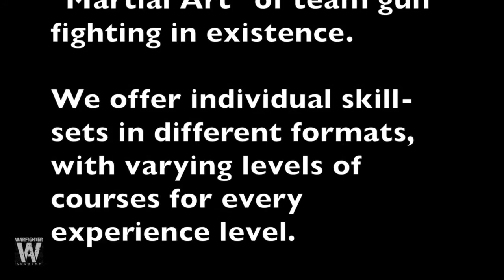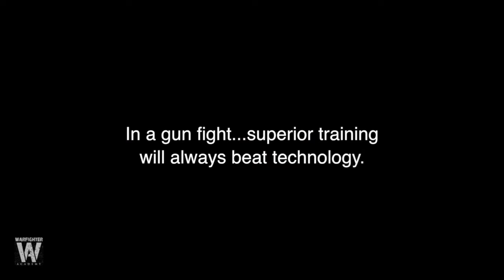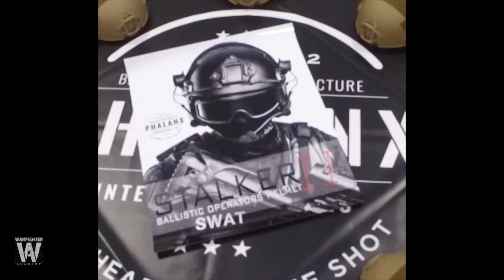WarFighter Promo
Superior Gun Fighting Training